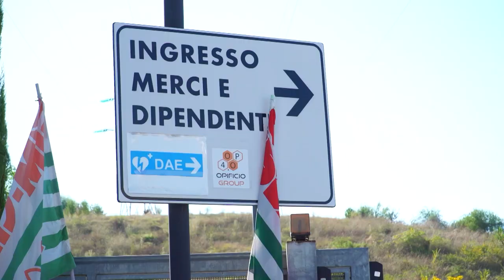Cronaca Aretina del 1/9/2023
Sommario

Incidente mortale, commozione in città per la scomparsa di Aldo Gnaldi

Rischio incendi, da oggi di nuovo possibili gli abbruciamenti

Opificio di Terranuova: 16 ore di sciopero. I 35 lavoratori preoccupati del futuro

Rsa, case famiglia e centri diurni: 11 progetti finanziati dalla Regione in provincia di Arezzo

Grande successo a Stia per la Biennale del ferro battuto

Un pomeriggio di grande pallacanestro al palasport Estra “Mario d’Agata”